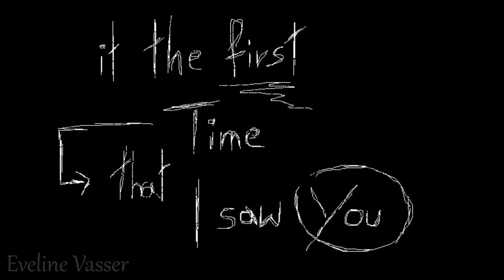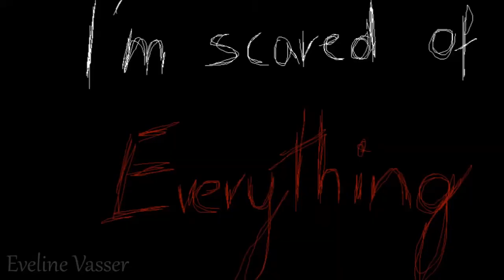I should HATE you! PMV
2016 rok
Movie Maker x Paint